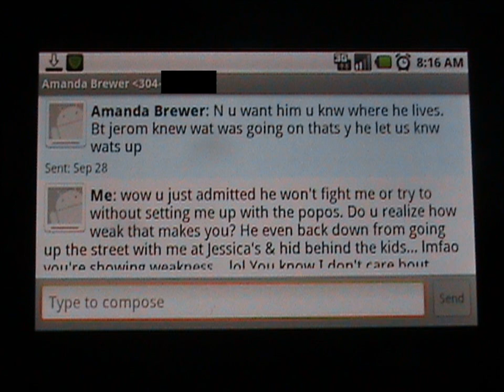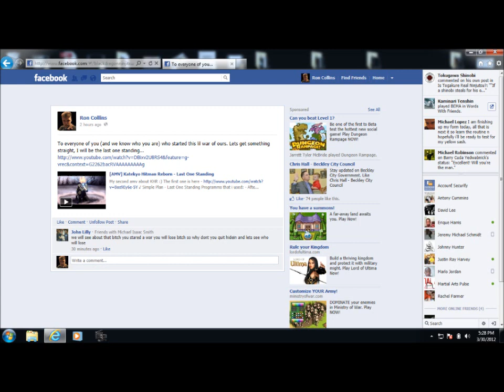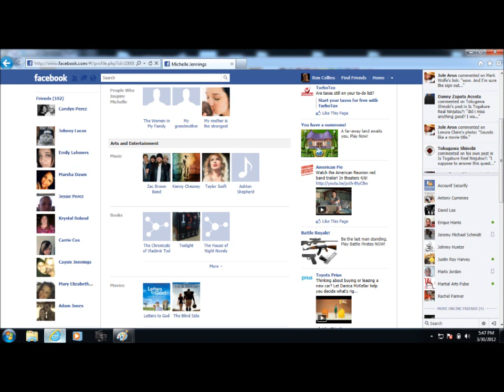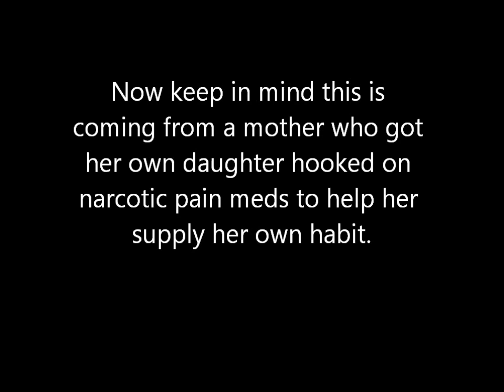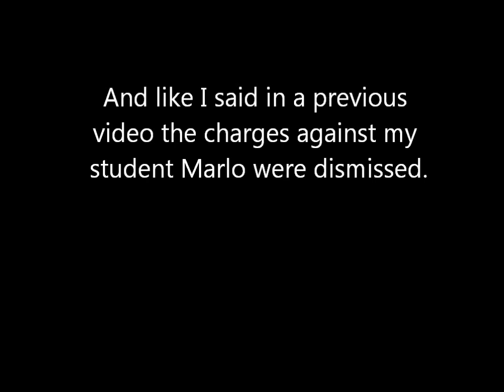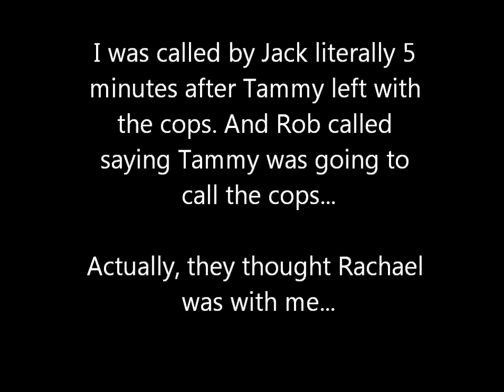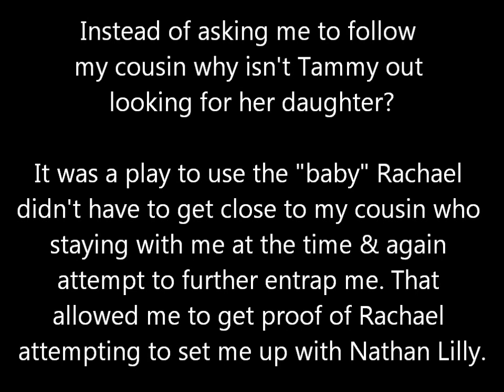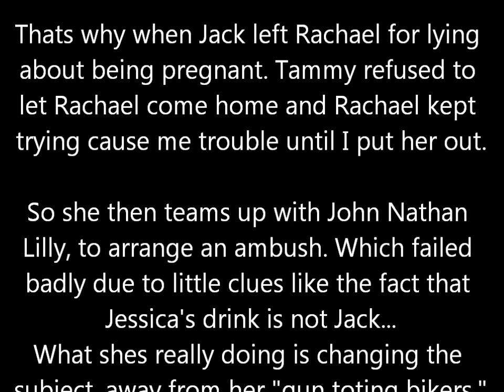Ron Collins Police Harassment & Entrapment this time using informants